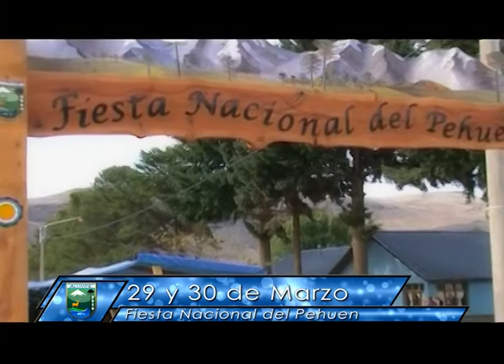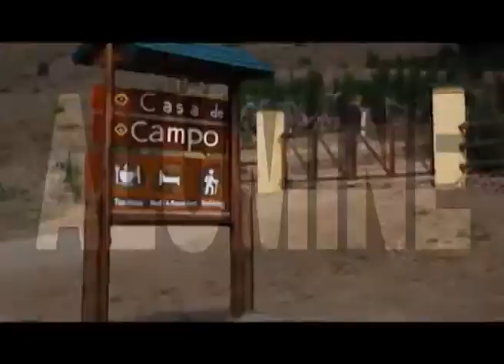Spot Web - Verano en Aluminé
Edición / Postproducción
Año 2013